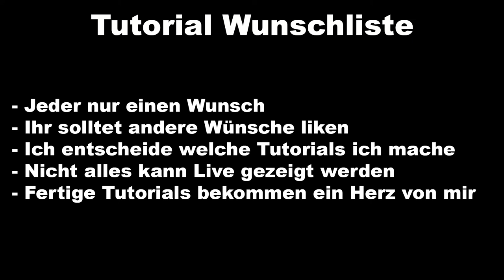RPG Maker Tutorial Wunschliste 2021 | Deutsch / German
Regeln:
- Jeder nur einen Wunsch
- Ihr solltet andere Wünsche liken
- Ich entscheide welche Tutorials ich mache
- Nicht alles kann Live gezeigt werden
- Fertige Tutorials bekommen ein Herz von mir